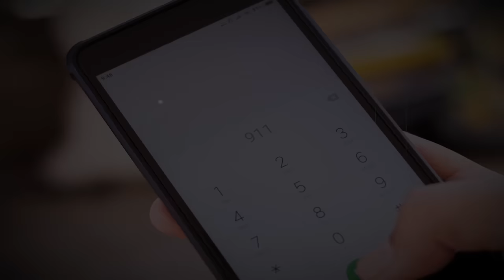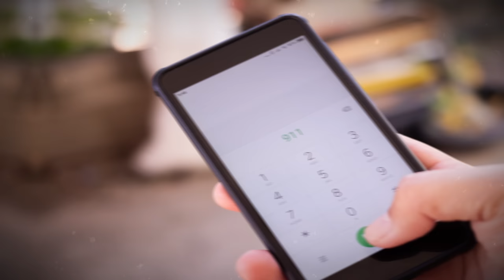Deadly Deception? Nurse Interrogated in Wake of Husband’s Shooting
Our latest upload: "The Interrogation That Brought Down Wade Wilson | True Crime Stories"
[True crime documentary] - In the early hours of August 31, 2010, a gunshot pierced the silence of a sleepy town in Minnesota. A subsequent police investigation uncovered devastating secrets. true crime documentary.

Also, remember to click the alarm icon to be notified of new releases - thank you!

Sources & Attributions: